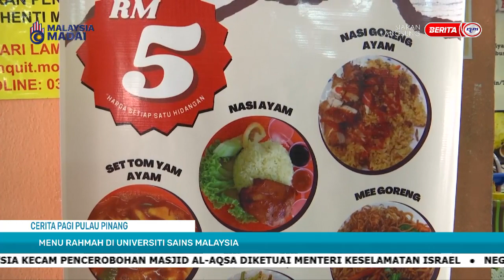30 JULAI 2023 SPM – CERITA PAGI PULAU PINANG: MENU RAHMAH DI UNIVERSITI SAINS MALAYSIA